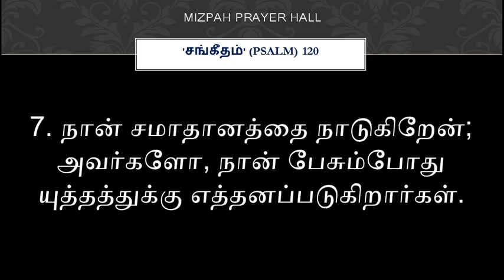சங்கீதம் 120 | PSALM 120 | SANGEETHAM 120 | PSALM 120 TAMIL | TAMIL BIBLE